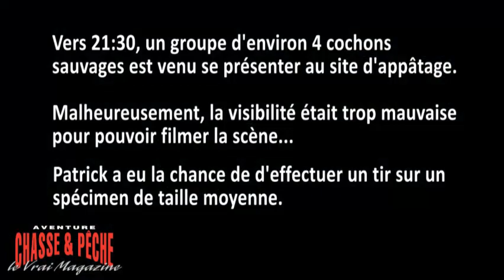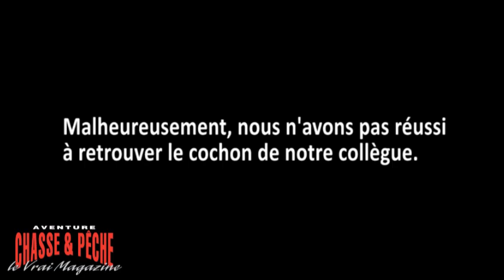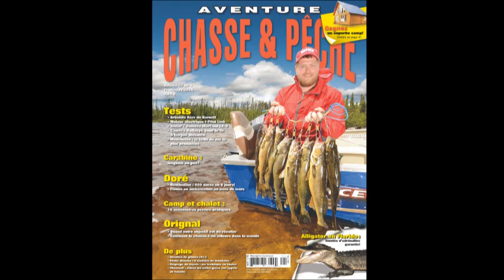Chasse au cochon sauvage de nuit en Floride